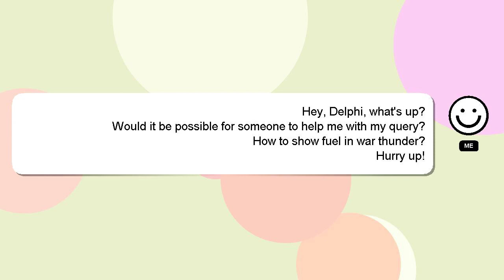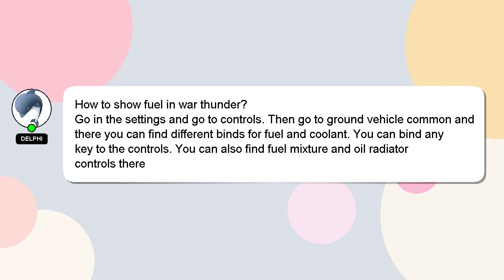How to show fuel in war thunder?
Let me give you a brief introduction of who I am, Hello everyone, I'm Delphi. I am happy to help you with your questions. - How to show fuel in war thunder?

If you have specific questions that need answers, please don't hesitate to comment or chat with me. Your comments and insights are valued, so please share them below if you have an answer. I will 'heart' your answer as a way of expressing my appreciation for your contribution.

*2 What we are experimenting :*